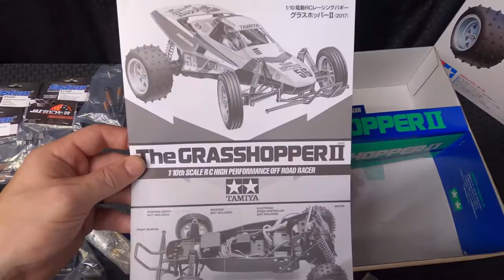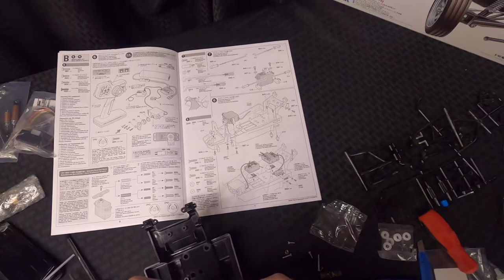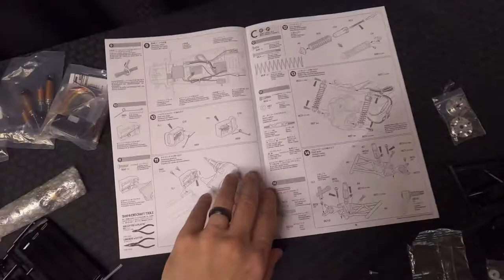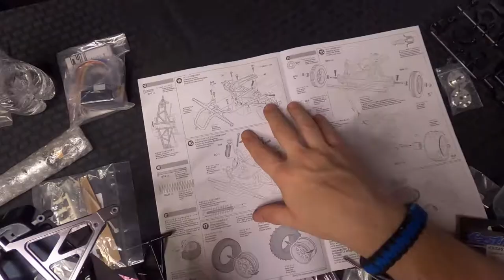Project "GRASSHOPPER" +Part 1 The "BUILD"!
Welcome to a new series ..were we build a Tamiya grasshopper . upgrade it and then push it to the limits.. how fast will this go ? 90mph?  problem not.

$jimhamilton85